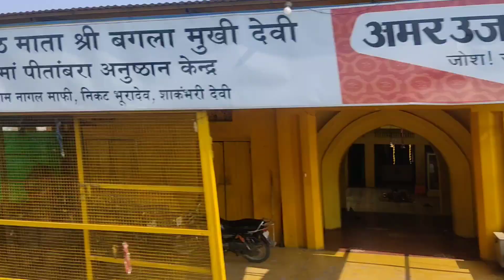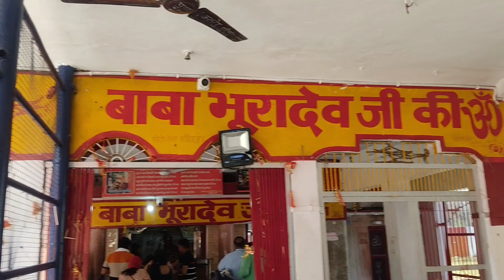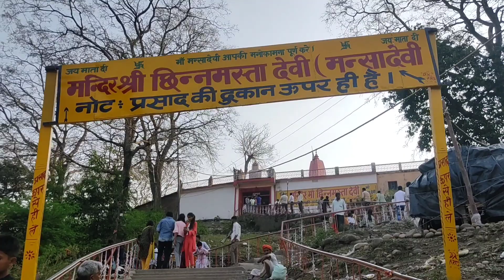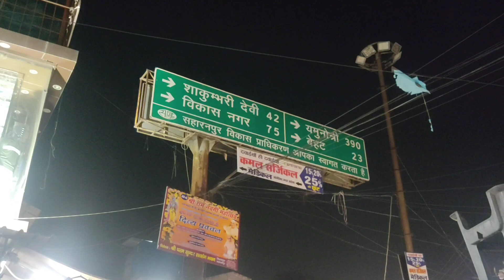घर से निकला था करनाल जाने के लिए , ट्रेन मिस होने के कारण चला गया सहारनपुर के प्रसिद्ध मंदिर !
यूपी के सहारनपुर में जिला मुख्यालय से 45 किलोमीटर दूर शिवालिक पर्वत श्रृंखलाओं के बीच में स्थित मां शाकंभरी देवी सिद्धपीठ (Maa Shakambari Temple) देश के 51 पवित्र शक्तिपीठों में से एक है. मां शाकंभरी के दरबार में लाखों लोग नवरात्रों (Navrata) में मां के दर्शनों के लिए आते हैं. चारों तरफ से शिवालिक की पहाड़ियों और वनों से घिरे इस मंदिर में मां शाकंभरी के साथ-साथ मां भीमा देवी (Bhima Devi), मां भ्रामरी देवी (Bhramari Devi) व मां शताक्षी देवी (Shatakshi Devi) की भव्य प्रतिमा स्थापित है !

NOTE-
हम अपनी वीडियो में किसी भी जानकारी का दावा नहीं करते है |